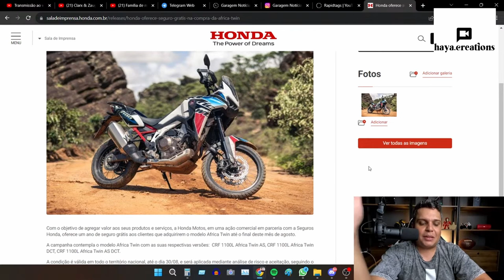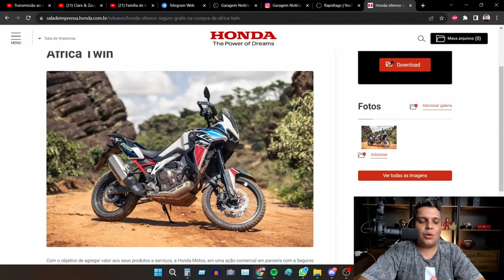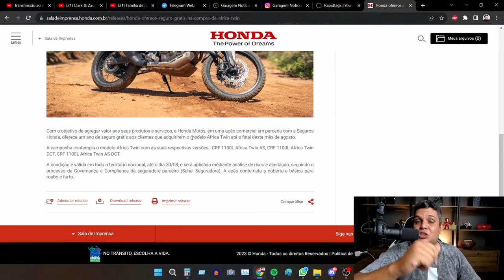SEGURO GRATIS na COMPRA da SAHARA 300 em 2024 HONDA?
✅Haya Creations✅
Film Maker
✅Vulcan Radical Store✅
Endereçõ: Rua Marquês do Herval, 95 - Centro
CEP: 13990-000